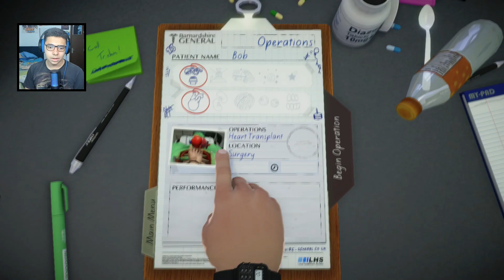me formei em medicina jogando vídeo-game